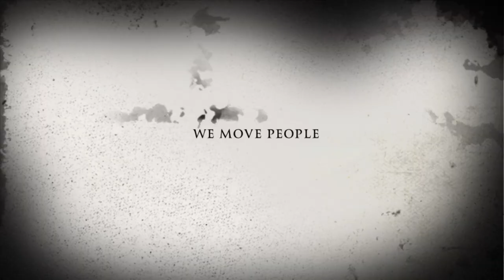Kampfkunst und SelbstVerteidigung mit WTU Wing Tsun in Ried, Steyr und Bratislava 10 2019